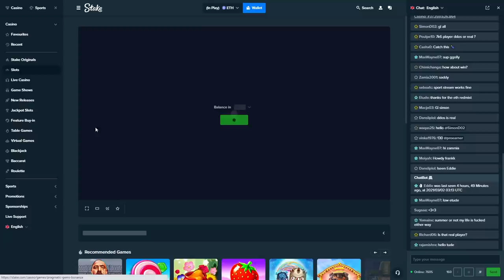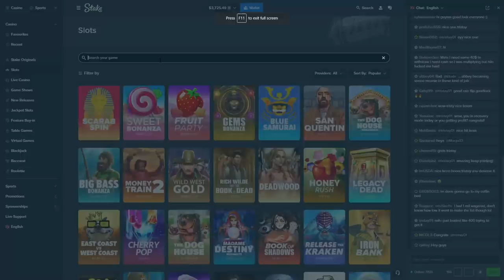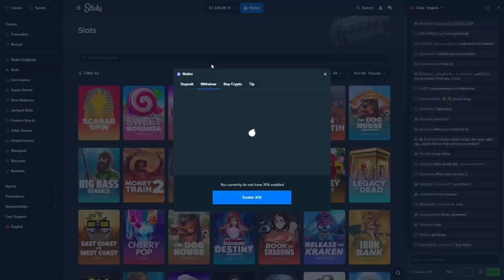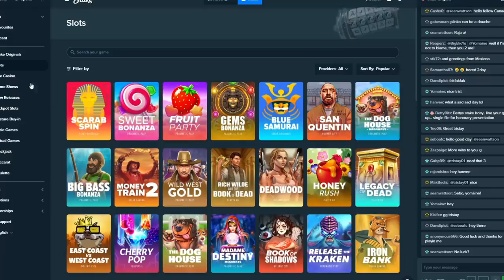Gems Bonanza vs Gates of Olympus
Gates of olympus vs Gems bonanza, which will win?